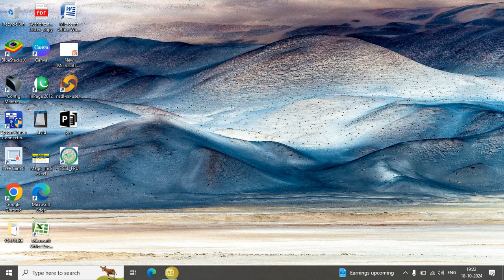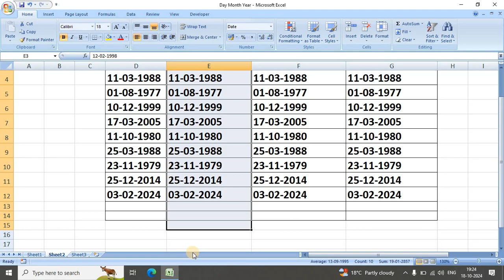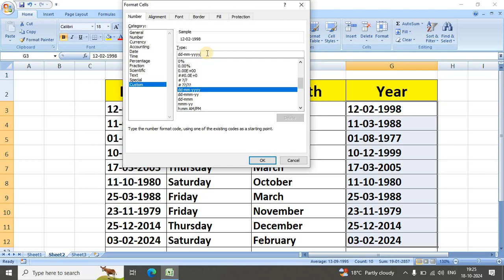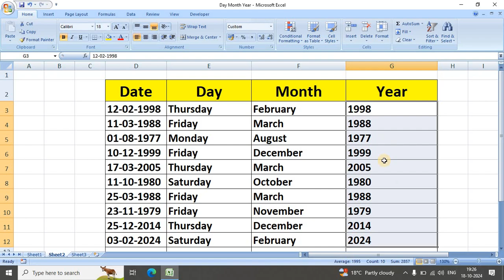How To You Find Days Of Week ! Months ! Years ! In Ms-Excel.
In This Video We Learn About Find Days Months Years.
1`.Find Days
2 . Find Months
3 . Find Years
Best Trick#Find Days # Find Month # Find Years#Youtubevideos#Youtube